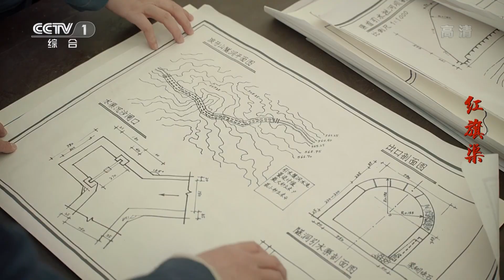《红旗渠》第26集 青年突击队留下打通隧洞 罗昌金视察工地要求全部返工【CCTV热播剧场】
Highlights：水生的青年突击队和秀芳的铁姑娘队都不愿意下山休整，水生说服了林捷，指挥部的人最后同意让水生和秀芳等人留下来。方书记给林捷打来电话，询问红旗渠二期工程的进展情况。罗昌金视察工地，看到工程质量不行，他要求全部返工。

■□剧情简介■□
《红旗渠》1959年夏秋，一场大旱无情吞噬林县，河塘、水库干涸，庄稼大面积枯死，人畜用水陷入极端困境。林县县委一班人在县委书记杨贵带领下，决心彻底改变林县祖辈缺水困境。经过缜密实地调查，县委决定修建引漳入林工程红旗渠，重新安排林县河山，彻底改变林县人民自古缺水困局。杨贵和县委一班人带领林县人民，克服自然灾害带来的重重困难，顶住部分人冷嘲热讽，千军万马、战天斗地修建“引漳入林工程”，历时十年，终于在太行山腰修成了人工天河红旗渠。